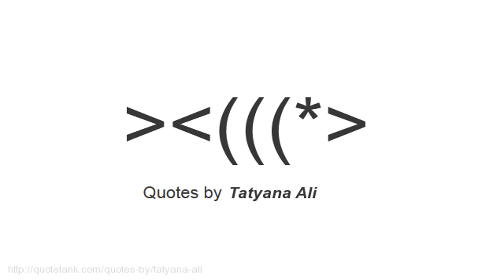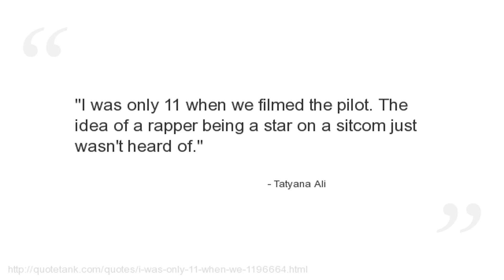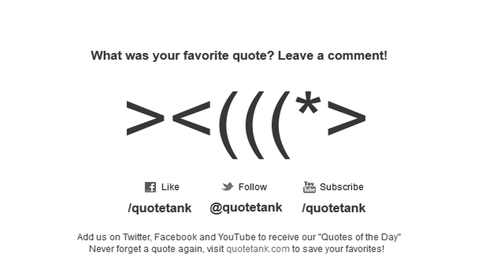Tatyana Ali Quotes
Who is Tatyana Ali?
An American actress and R&amp;B singer, best known for her role as Ashley Banks in The Fresh Prince of Bel-Air.